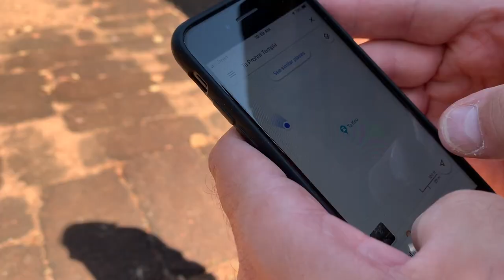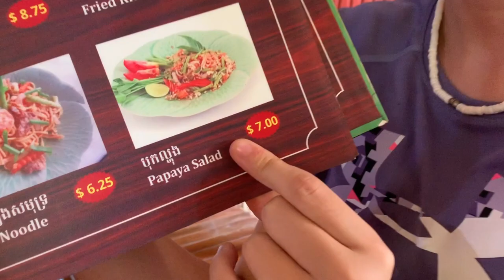DIY Ankgor Wat Temple Tour with kids! Siem Reap, Cambodia.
Our first day of visiting temples in Siem Reap.  We reserved our favorite tuk tuk driver for the day and he drove us around to four of the most gorgeous temple ruins.  We even got a free sunset at Angkor Wat because of when we bought the ticket.  Score!  The best part of these ruins is the fact that you can still walk on them.  It's hard to imagine that still being able to happen in a few decades.  So lucky to be here.